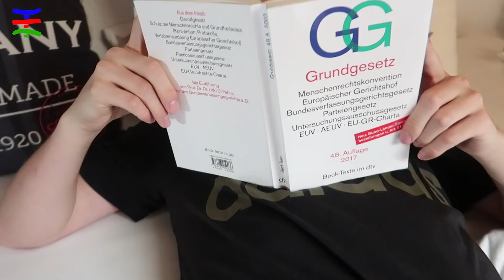KINDER - Vorstellung 😇 vs. Realität 😈 TipTapTube Family 👨‍👩‍👦‍👦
Kinder benehmen sich immer vorbildlich in der Realität! Oder doch nicht? Vorstellung vs. Realität!
TipTapTube 😁 Familienkanal 👨‍👩‍👦‍👦
Unsere YouTube Kanäle:
Unsere Ausrüstung
► Kameras:
► Stative:
► Beleuchtung:
Studio Leuchten 5500K
► Videobearbeitung:
Magix Video Deluxe 2017